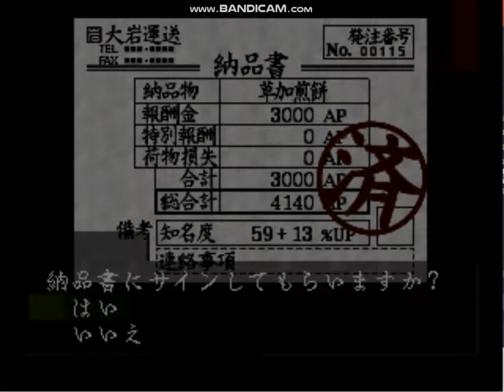アートカミオン ＃１０